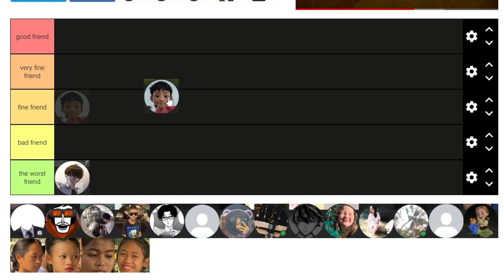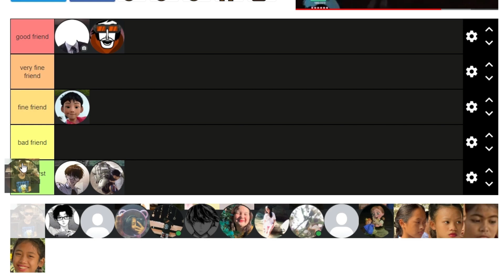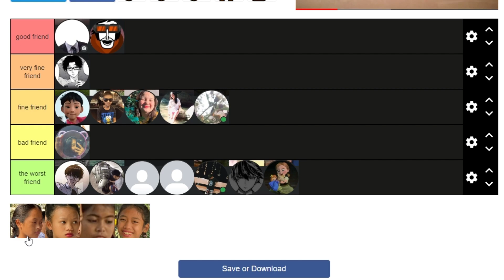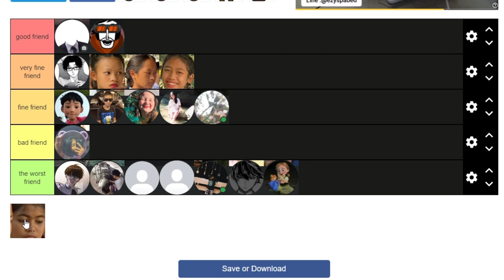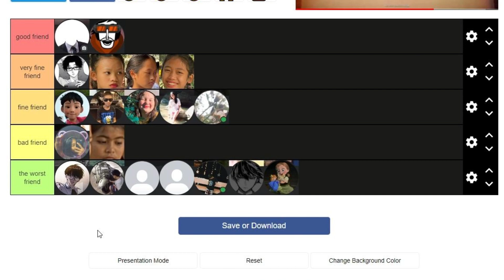my friend tier list part 2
nothing to see here (it just a joke for my friend).